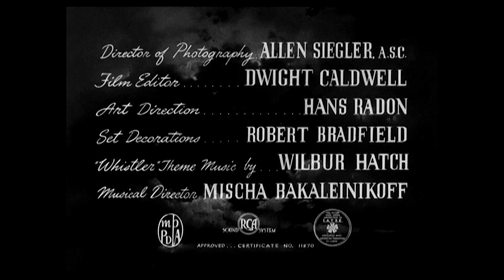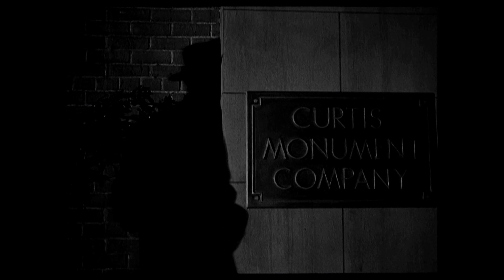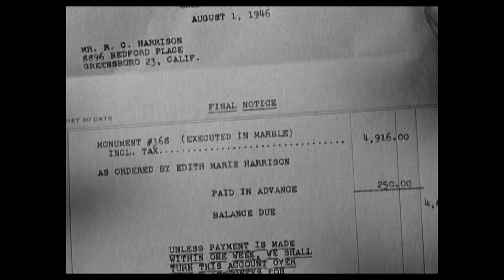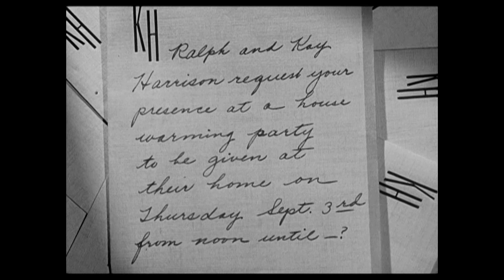The Secret of the Whistler 1946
The Secret of the Whistler is a 1946 American mystery film-Noir based on the radio drama The Whistler. The production features Richard Dix, Leslie Brooks and Michael Duane, directed by George Sherman. It is the sixth of Columbia Pictures' eight "Whistler" films produced in the 1940s, all but the last starring Dix.
Ralph Harrison (Richard Dix) is married to Edith (Mary Currier), a wealthy woman suffering heart attacks. Upset by her condition, he finds consoling companionship with an artist's model, the unscrupulous gold-digger Kay (Leslie Brooks).